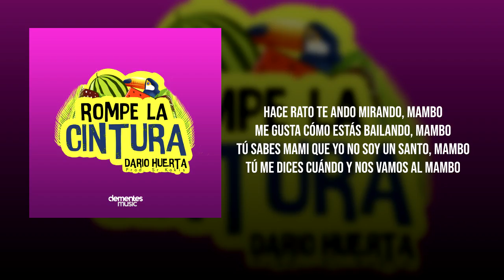Dario Huerta - Rompe La Cintura (Audio)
Music video by Dario Huerta performing Rompe La Cintura. (C) 2018 Dementes Music

Créditos canción:
Música y letra: Sr. Kokis y Daviel.
Producido, mezclado y masterizado por Sr. Kokis en Montecristo Audiovisuales(Las Palmas, España).
Grabación y mezcla de voces por Raúl Ortega en Cádiz, España.